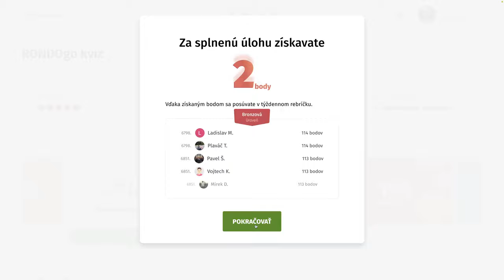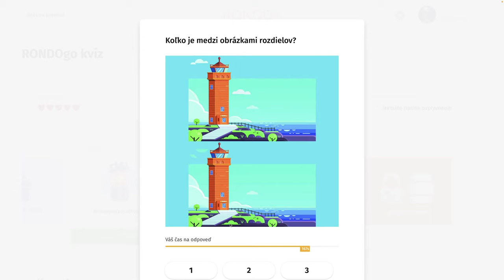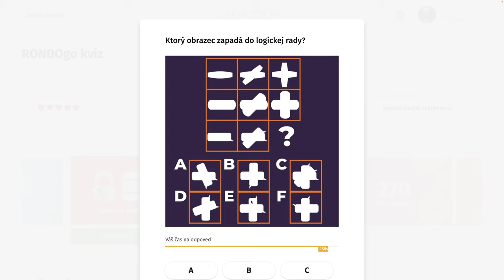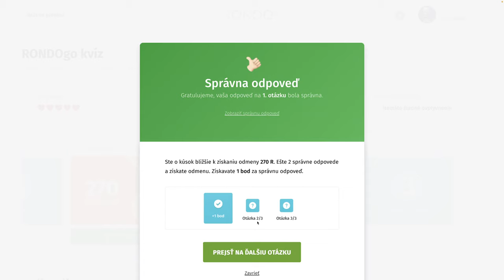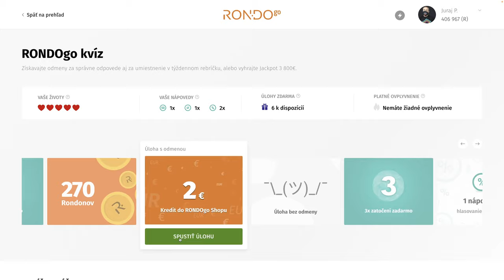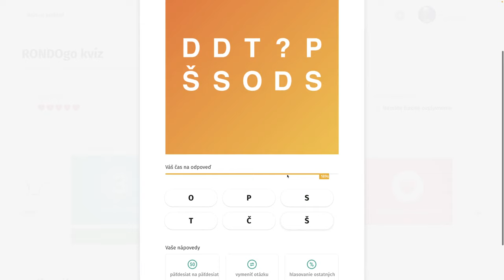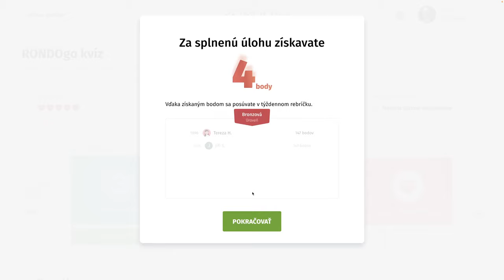RondoGO kvíz - CX